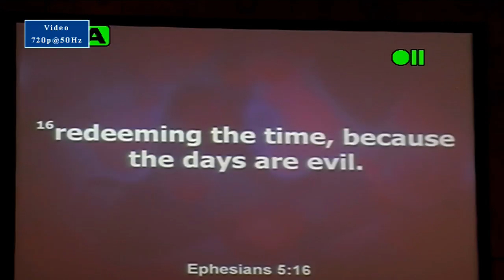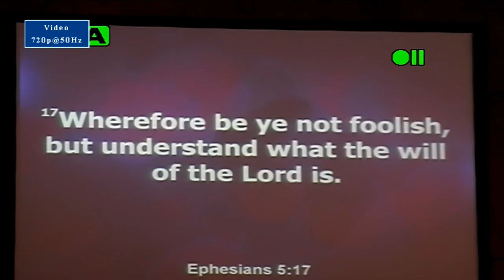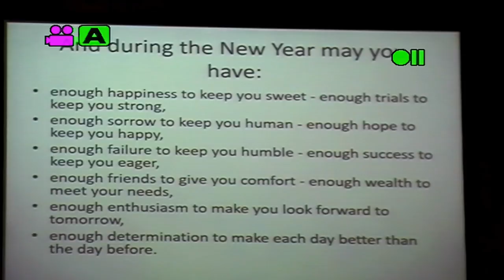New Beginnings by Brandon Holland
Ephesians 5:15-17 New King James Version (NKJV)
Walk in Wisdom

15 See then that you walk circumspectly, not as fools but as wise, 16 redeeming the time, because the days are evil.
17 Therefore do not be unwise, but understand what the will of the Lord is.